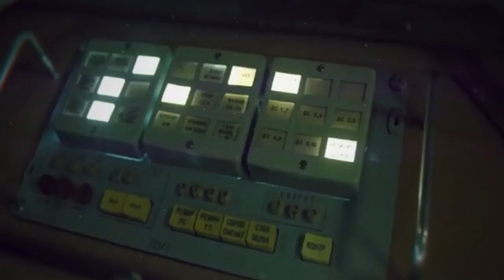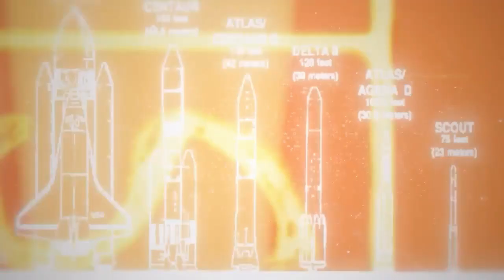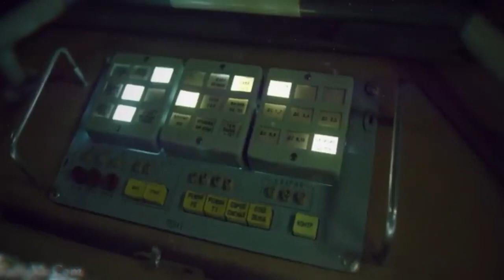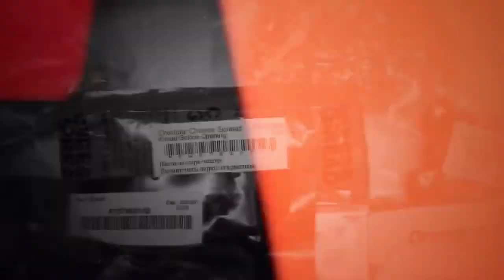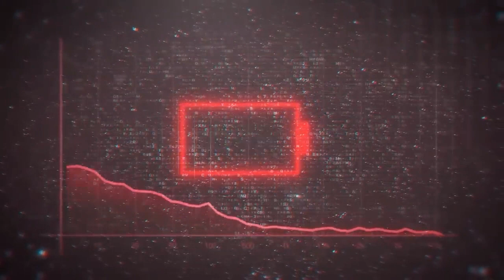One of the most informaitional video